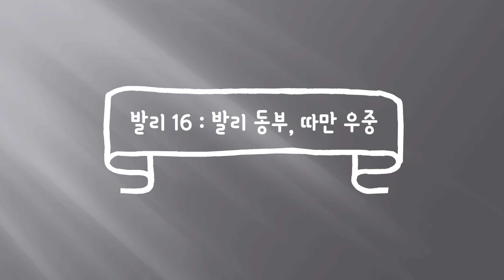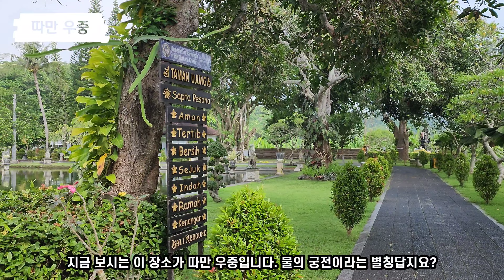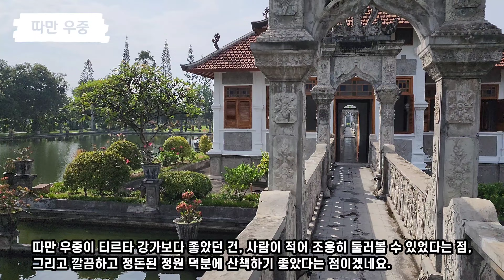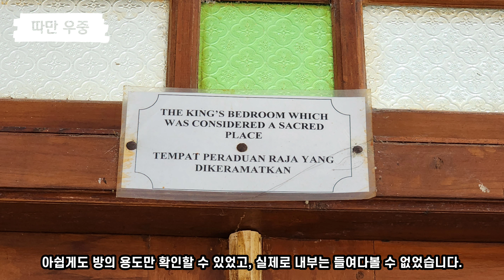따만 우중, 발리 동부 물의 궁전은 어떤 곳일까? - Taman Ujung (세계여행 : 발리 BALI 16)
Mr. Mo - 2022 Bali Travel Story
16 - What kind of place is the water palace Taman Ujung, East Bali?

안녕하세요. 미스터모입니다.

발리 동부를 여행하시는 분들은 지난번 소개한 영상 속 명소인 렘푸양 사원과 티르타 강가를 꼭 들리시죠.
이 두 장소 이외에도 가볼 만한 동부의 명소들이 꽤 있는데요.
이번에 소개해 드릴 곳은 '물의 궁전' 이라는 별칭을 가진 따만 우중입니다.
여기 또한 희소성 있는 멋진 사진 촬영을 할 수 있는 SNS 명소로 유명하죠~ ^^

- 영상편집 : VLLO
- 촬영 : Galaxy S22 Ultra, Osmo Pocket, Osmo Action, Insta360